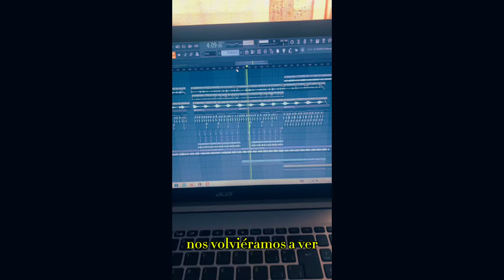CORBERÓ - Drade11520 (VIDEO LYRICS)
Enganchao a tu juego y a tu veneno❤️‍🩹❤️‍🩹

“CORBERÓ” DISPONIBLE EN TODAS LAS PLATAFORMAS DIGITALES✨🙏🏽💋💋

Letra: Drade
Voz: Drade
Producción: Baponthebeat
Vídeo: Drade

Letra

Si viví pa pedirte que,
nos volviéramos a ver,
y difícil de convencer,
de nuevo a tus pies,
con un culo de diez,
en la playa hasta las 3:00
orgasmos de anime,
oliendo a Calvin Klein (x2)

Y..
se nos hizo tarde, pero qué más da,
de alguna forma sé que ella volverá,
no sé qué me vió, pero la vi bailar,
Mira cómo Corbero, y no aguanto más

Porque tú y yo no nos vemos,
Yo voy con mis niño sin miedos,
si yo ya sé que me va a echa de menos,
pero vamo pa’rriba hacia el cielo,
y con algo de ese dinero,
te buscaré pa vernos de nuevo,
quiero la revancha en tu juego,
loca, me enganchao a tu veneno.. yeh

Escribiéndome esto ya con el insomnio,
más lejos de estar cuerdo que en el manicomio,
Nunca veas en mi algo que parece obvio,
porque soy impredecible, voy con mis demonios

en la playa hasta las 3:00
orgasmos de anime,

[En el coche sonando mi voz,
parkineo y ciegazo al sol,
soñando con pegar un show,
y que Rota esté arriba en el marcador,
la meto limpia como lebron…]